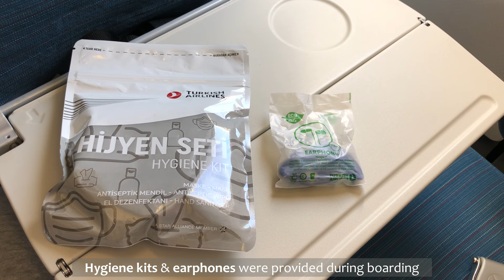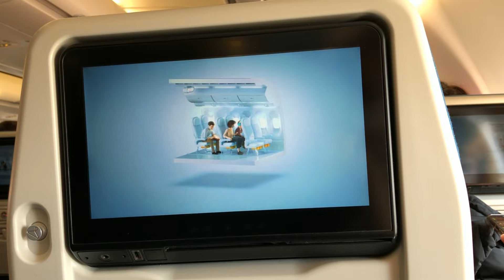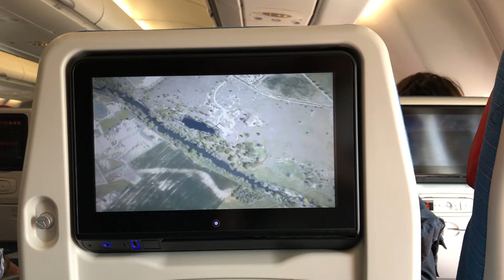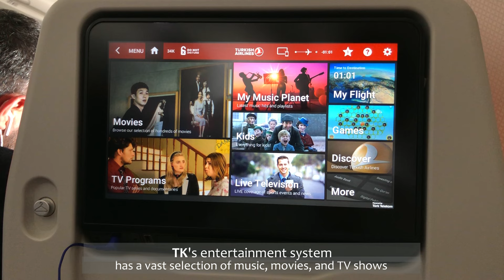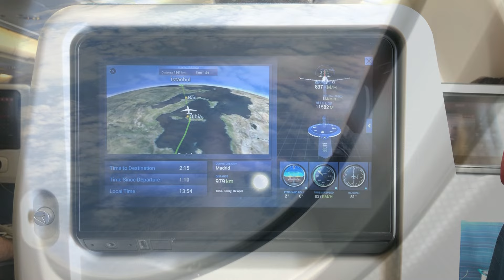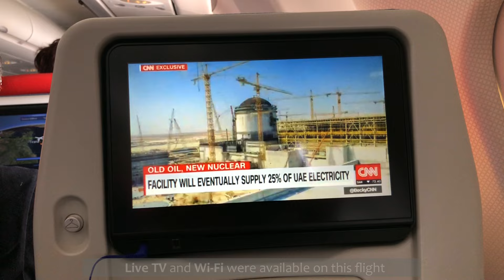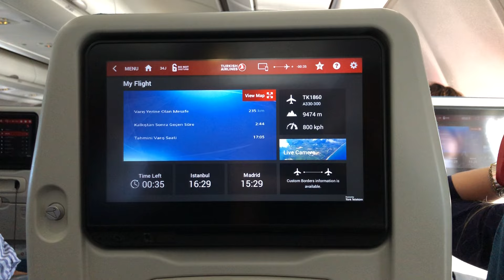Turkish Airlines 🇹🇷 Airbus A330-300 | Madrid - Istanbul ✈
Hey everyone!

I'm super excited to be back after a long time of not uploading videos. I've missed sharing my travel experiences with you, and I can't wait for you to join me on this new adventure.

Thank you for your patience and support!

Welcome back! Join me on a Turkish Airlines flight from Madrid to Istanbul on an Airbus A330-300. Now let's dive into the experience on this fantastic journey!

Boarding began with the distribution of a hygiene kit, which included replacement masks, hand sanitizer, and antiseptic wipes. Although this video was filmed still during those awful COVID times, the onboard service was absolutely excellent, way better than any other European airline these days.

Back at our seat, the legroom was sufficient, and the seat itself was quite comfortable with several features including a generous cradle recline, lumbar support, a cup holder, a folding tray table, power and USB sockets, and an adjustable headrest. A pillow and a pair of headsets (basic yet functional) were also provided upon boarding. The seat pocket design was also convenient, with two smaller pockets perfect for holding smaller devices like mobile phones.

The in-flight entertainment (IFE) system was impressive, offering a fantastic selection of music, movies, and TV shows on demand. The HD touchscreen was responsive and easy to navigate, making it a joy to use. Of course, the best part of the IFE was the airshow display section and the outside cameras!

Meal service began shortly after takeoff. Lunch consisted of a Starter (Mediterranean salad); a Main Course (Two choices were offered, and I went with the Herbed grilled chicken fillet with sautéed ratatouille and potato mousseline); and a Dessert (Mango mousse). A warm bread roll and a choice of beverages, including soft drinks and alcoholic drinks like beer and wine were offered too. The meal was delicious, and the rest of the flight was quite chill. I managed to nap and watch the first part of a movie as we flew east over Italy & the Balkans.

As we approached Istanbul, an unexpected turn of events occurred. Due to a sudden wind change, we had to perform a go-around during the final approach. We then circled for a few minutes before attempting a second approach from the south. Despite the surprise, the landing was smooth.

Overall, it was a very pleasant flight. I hope you enjoyed this Flight Experience video and look forward to seeing you in the next one! 😊

All comments and feedback are highly appreciated!

FLIGHT & AIRCRAFT INFORMATION:
· Airline: Turkish Airlines (TK)
· Aircraft: Airbus A330-343 (A330-300)
· Registration: TC-JOI "Kızılcahamam"
· Flight Number: TK1858
· Date: April 2021
· Flight time: 3h 40min
· Seat: 34K
· Class: Economy
· Route: MAD-IST
· Aircraft First Flight: 05/2015

VIDEO BREAKDOWN:
0:00 - Intro
0:20 - Madrid Airport
1:10 - Boarding
2:30 - Pushback & Taxiing
3:10 - Take-Off
4:50 - TK Economy Class seat
5:30 - Meal service (Lunch) & Hot drinks
7:00 - Inflight over the Mediterranean
8:15 - Approaching Istanbul / Go-Around
10:00 - Landing
11:05 - Arrival & Goodbye